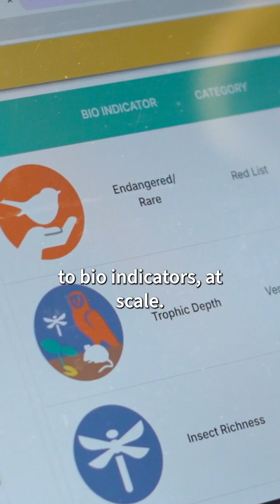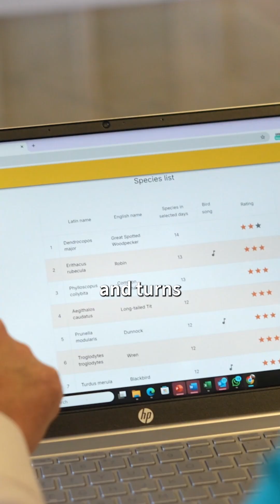How farmers can monitor biodiversity through birdsong using AI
Meet agri-tech business Chirrup.ai

The ChirrupNano project is transforming biodiversity monitoring for farmers🐦

At its core is the Chirrup Mark III device developed by Chirrup.ai. This simple and easy-to-deploy unit captures over 21 days of audio. Advanced AI then analyses the recordings to identify more than 100 bird species, providing actionable insights that support regenerative practices and biodiversity management.

This technology delivers reliable and affordable data that underpins integrated pest management, sustainability reporting and supply chain transparency. Farmers can benchmark fields, track year-on-year trends and share results with food processors and retailers to unlock value for nature-positive farming.

The Chirrup app makes the process even simpler. Users can view species lists, compare results against benchmarks and historical data and make informed land management decisions through birdsong analysis. With collaborations involving professional ecologists, the system continues to expand its capabilities and species recognition.

The UK Agri-Tech Centre played a key role in managing the project, driving knowledge exchange and dissemination, and providing access to 14 satellite farms across our network alongside our own South West Dairy Development Centre. We also developed benchmarking tools to help farmers measure biodiversity effectively.

Funded by Innovate UK and Department for Environment, Food and Rural Affairs, ChirrupNano offers a practical and cost-effective solution for monitoring biodiversity, helping farmers save time, reduce costs and build a more sustainable future.